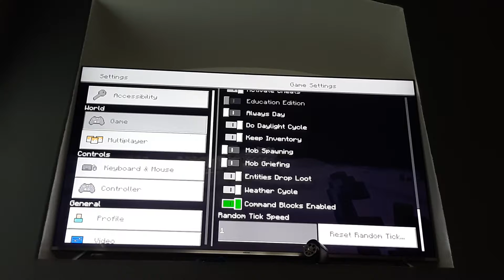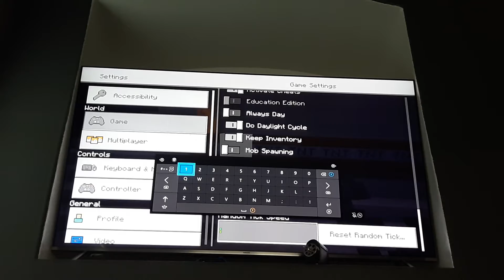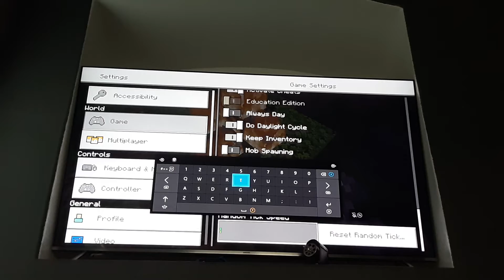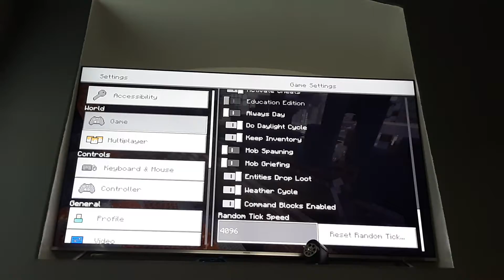MILLER XD GAVE ME OP.. (I GRIEFED) PART 2 | BLAST VELTRE